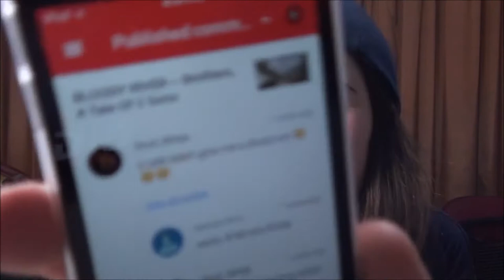NEW INTRO VIDEO MADE BY SOUL_NINJA ~ Update Video